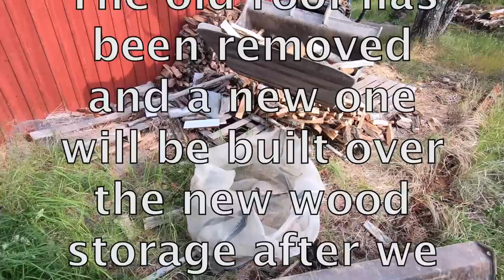Freshening Up Ground Surface On a Major Renovation ep.256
Hello again,
I happened to bring the camera to work again and thought I'd give it another try.
The workplace is big and we move back and forth a lot, hope you keep up :)

Here we have made a major upgrade of drainage, sewer system, heating system, water system, relocation of electricity and preparation for future optical fiber.
At the same time as we do all the installations, we take the opportunity to increase and give all surfaces an upgrade.

This video is A Big Renovation/Upgrade Part.4 with a alternative title.

Excavator: Cat 307 Tiltrotator: Engcon
Excavator: Cat 313FL with a Engcon EC219 + integrated grab QS60GR20
Dump Truck: Hydrema 910
OnThe Ground  & in the machines: Niklas & Hedblom
Camera: GoPro Black 7
Location: Sweden

Music/Chapters:
00:47 Ryan James Carr: Fire Water
04:44 El Flaco Collective: Tcha Tcha Abeba
08:57 Ryan James Carr: Keep Holding On
12:02 Osoku: Video Film Roll
15:18 Arc De Soleil: Air Swim
18:39 Yellowbase: Chelsea Harbour